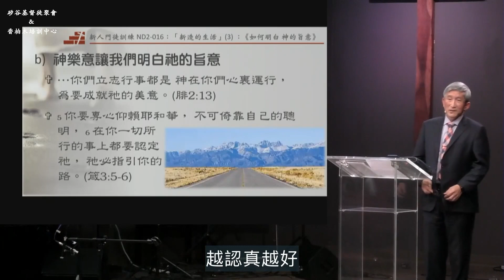神負責讓我們知道祂的旨意，我們負責對祂的順服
矽谷基督徒聚會Silicon Valley Christian Assembly
3131 Bowers Ave, San Jose, CA 95054 USA